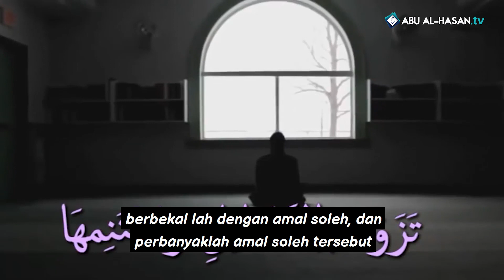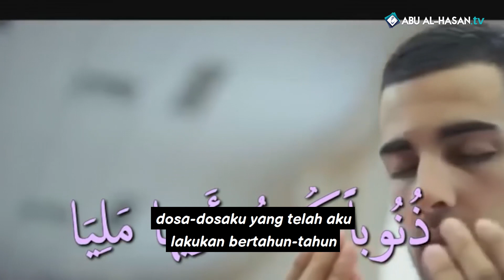Syaikh Mansur as salimy - ramadhan telah tiba